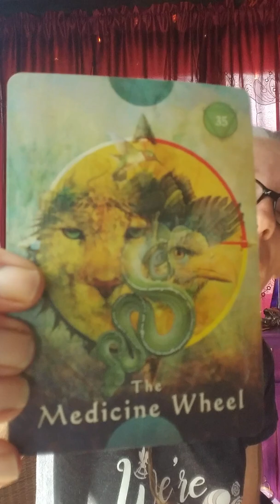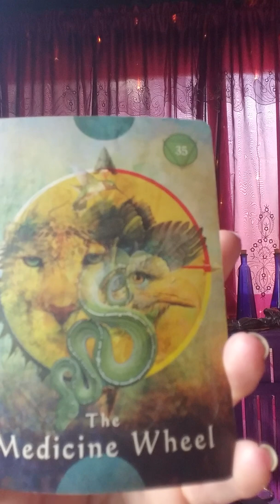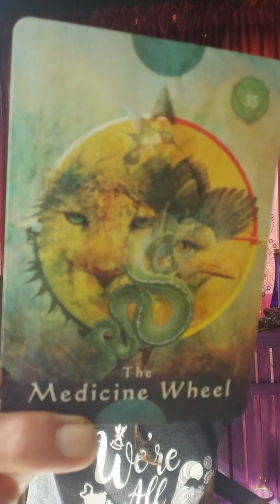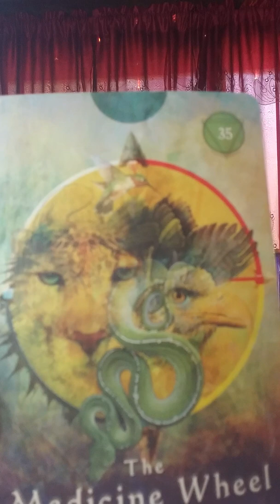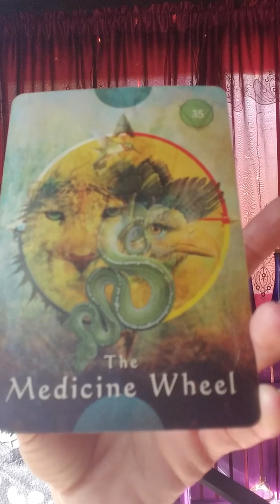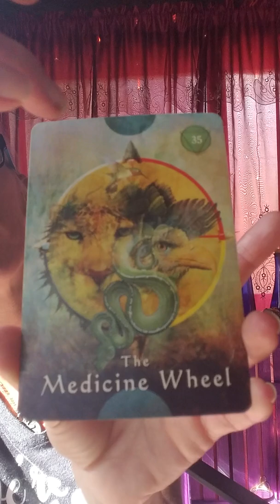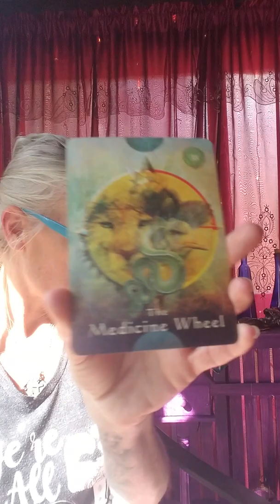10/9 Daily Guidance 🔮🙏🌙♓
Heal thy Wounds ☯️